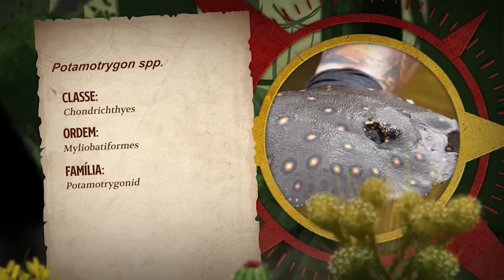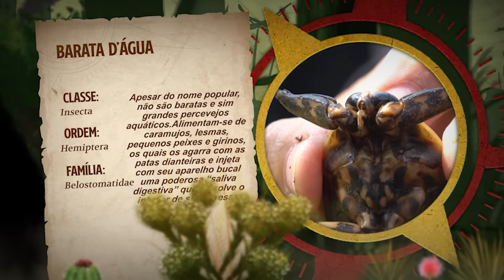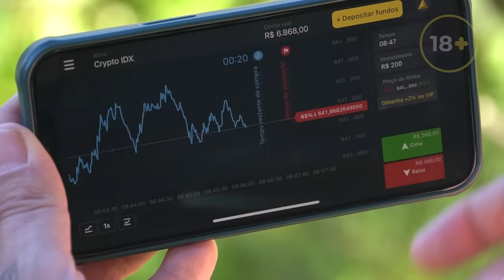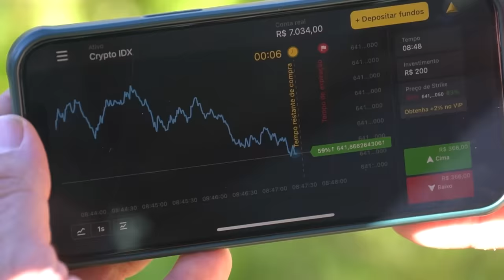ARRAIA FERROA A PERNA DE ÍNDIO! | RICHARD RASMUSSEN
Olá, eu sou Richard Rasmussen, Biólogo, Aventureiro e Conservacionista.